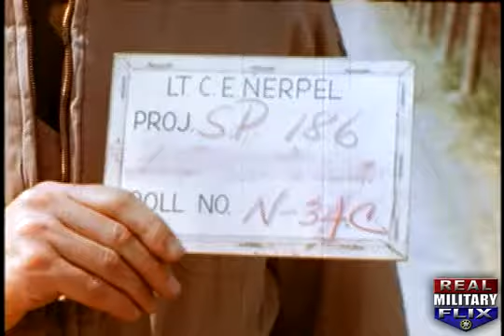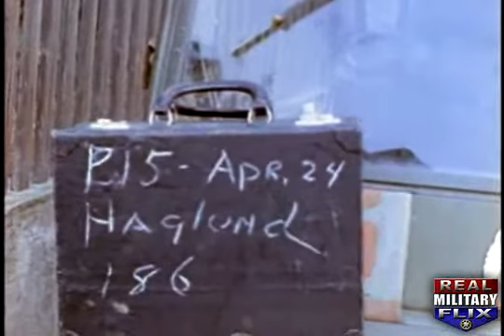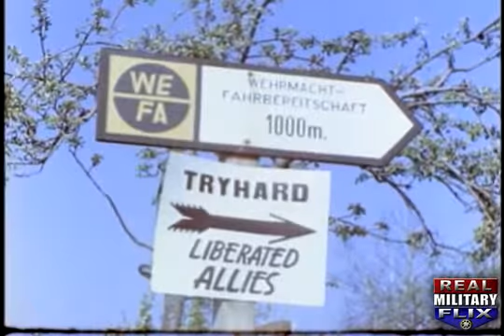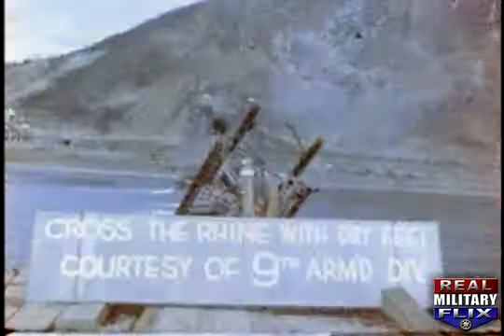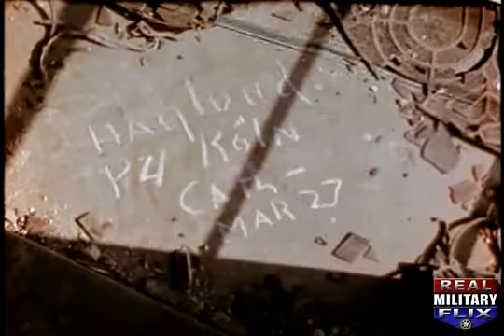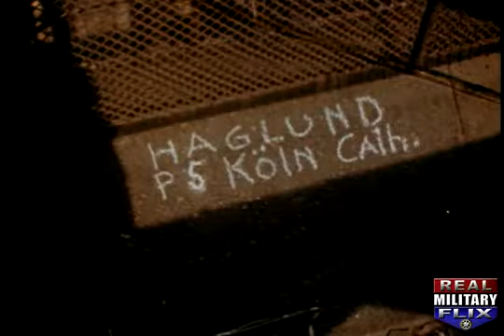Rare Color Film at the Remagen Bridge, Germany - March 30, 1945